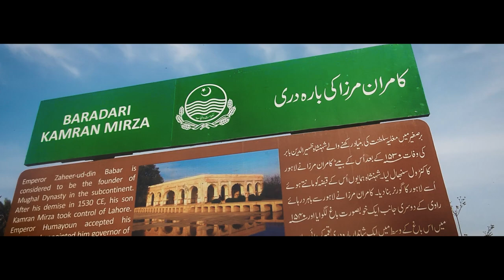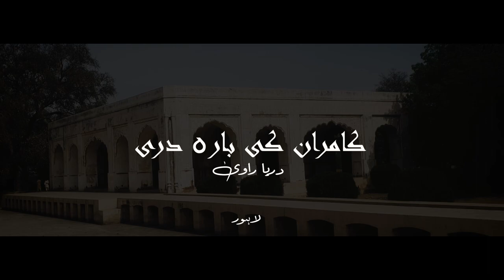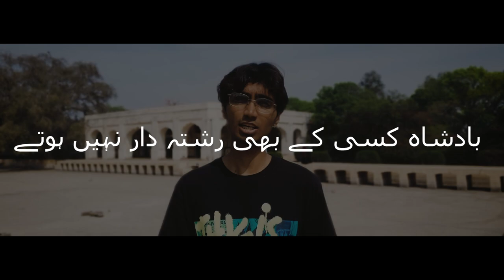Kamran Ki Bardari / Documentary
Documentary of Kamrans Baradari on River Ravi